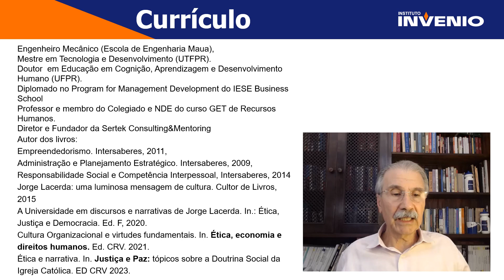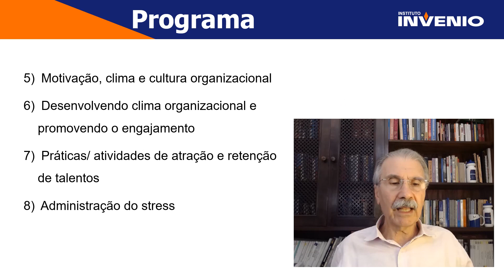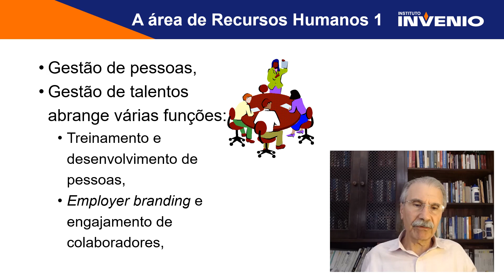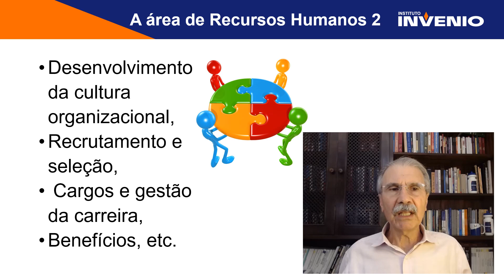O Poder Humano nas Organizações: Desvendando os Segredos da Valorização de Pessoas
Paulo Sertek Doutor em Educação pela UFPR
A valorização das pessoas dentro de uma empresa é um fator fundamental para o seu sucesso e crescimento sustentável. Reconhecer o potencial humano e investir em seu desenvolvimento não apenas melhora o ambiente de trabalho, mas também impulsiona a produtividade e a obtenção de resultados positivos.

As pessoas são a essência de qualquer organização. Elas possuem habilidades, conhecimentos e experiências únicas que podem contribuir para a conquista dos objetivos corporativos. Quando as empresas compreendem e valorizam essa importância, elas criam um ambiente propício para o engajamento dos colaboradores, estimulando a sua motivação e comprometimento com os propósitos da organização.

Investir na valorização das pessoas significa reconhecer suas contribuições e proporcionar oportunidades de crescimento e desenvolvimento pessoal e profissional. Isso pode ser feito por meio de programas de treinamento e capacitação, que capacitam os funcionários com as competências necessárias para enfrentar os desafios do mercado de trabalho em constante evolução. Além disso, é essencial oferecer feedback constante e construtivo, reconhecer o bom desempenho e recompensar os resultados alcançados.

A valorização das pessoas também está diretamente ligada à construção de um ambiente de trabalho saudável e inclusivo. Ao promover a diversidade e a igualdade de oportunidades, as empresas fortalecem a sua cultura organizacional e criam um espaço onde cada indivíduo se sinta valorizado e respeitado. Isso não apenas melhora o clima organizacional, mas também estimula a inovação e a criatividade, uma vez que diferentes perspectivas e experiências são consideradas.

Além disso, a valorização das pessoas também se relaciona com a criação de um ambiente de trabalho que promova o equilíbrio entre vida pessoal e profissional. Incentivar políticas de flexibilidade de horários, teletrabalho e cuidado com a saúde e o bem-estar dos colaboradores é fundamental para promover a satisfação e o engajamento dos mesmos. Quando as pessoas se sentem apoiadas e valorizadas em todos os aspectos de suas vidas, elas tendem a ser mais produtivas e comprometidas com a empresa.

Em resumo, a valorização das pessoas é um pilar essencial para o sucesso de qualquer empresa. Ao reconhecer e investir no potencial humano, promover um ambiente inclusivo e equilibrado, e oferecer oportunidades de crescimento e desenvolvimento, as organizações estão criando as bases para uma força de trabalho engajada, motivada e capaz de enfrentar os desafios do mercado com excelência. Valorize as pessoas na sua empresa e colha os benefícios de uma equipe unida e produtiva.
FACULDADE INVENIO Recursos Humanos - Curso com modalidades EAD e Presencial
Rápida e completa!
É assim que podemos definir a graduação tecnológica em Gestão de Recursos Humanos da Invenio. Um curso que capacita o estudante para identificar, planejar e implementar táticas que colocam as pessoas no centro das estratégias de sucesso e crescimento das empresas.
O profissional formado pela Invenio estará apto a planejar, desenvolver e implantar estratégias de gestão de pessoas nos diferentes subsistemas de Recursos das empresas, tais como:
recrutamento e seleção
planejamento e desenvolvimento de plano de carreira
análise e descrição de cargos
administração de salários e benefícios
avaliação de desempenho de colaboradores e potencialização da performance meio de treinamentos
administração de conflitos
gestão e liderança de equipes de trabalho
comunicação interna e monitoramento de grau de satisfação de colaboradores
articulação da cultura organizacional de forma que haja sinergia entre colaboradores e empresa
articulação com outras áreas administrativas como departamento financeiro e  contábil
Noções de legislação pertinente à área de atuação como setor trabalhista e previdenciário.
Os conteúdos são elaborados e ministrados por profissionais com vasta experiência no mercado profissional e ensino superior. Dessa forma, é possível aliar teoria e prática e oferecer um curso constantemente atualizado com as demandas do mercado de trabalho. Outro diferencial são as disciplinas que abrangem o desenvolvimento de competências socioemocionais para formar um profissional com autoconhecimento e habilidades de relacionamento interpessoal. Formação técnica de excelência, desenvolvimento de competências socioemocionais em um espaço reconhecido pela excelência na formação de profissionais.
O canal PauloSertek tem um serviço para você em formato de playlists sobre desenvolvimento pessoal e profissional. Jordan Peterson. regras para a vida, psicologia tomista, olavo de carvalho, guilherme freire